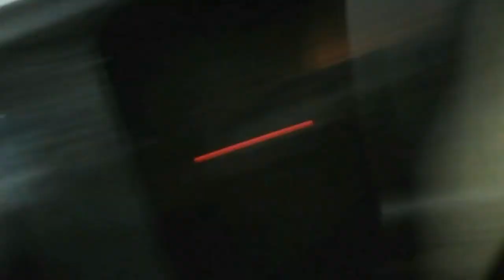Night Outing With Friends Towards Murree At 3am | Crazy Night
Outing with friends bahio video ko end tak dekhna or murree ky or bh vlogs main upload kruga channel par bass ap sbki support ki zroort ha ❤️